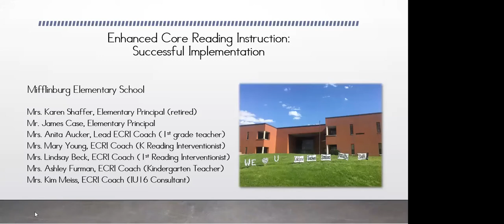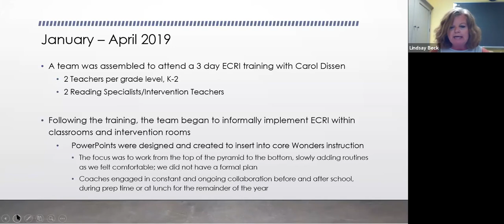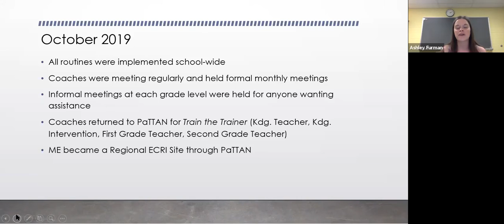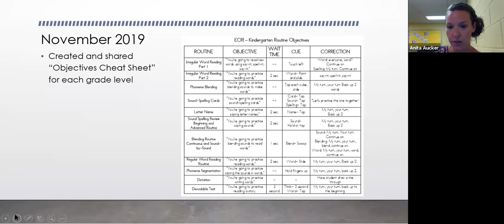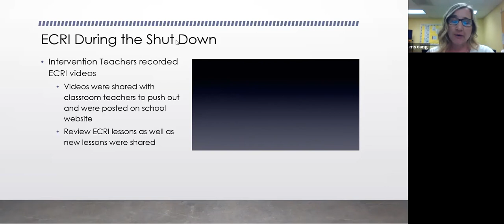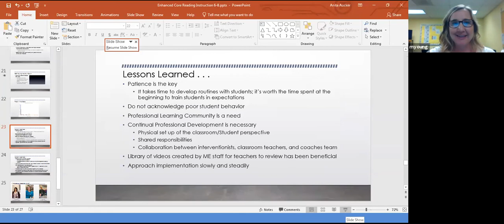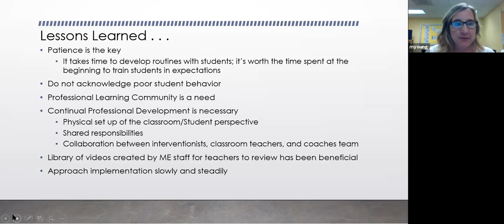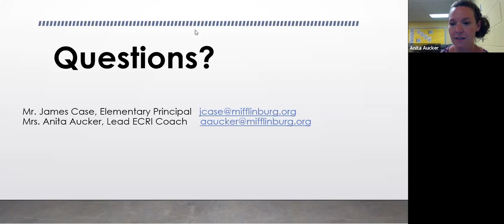Mifflinburg SD - Enhanced Core Reading Instruction (ECRI): Successful Implementation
Handouts for the sessions can be found at this 1.3 d - Enhanced Core Reading Instruction: Successful Implementation